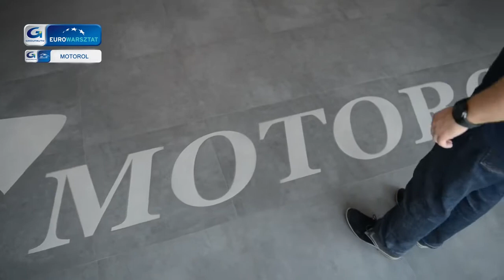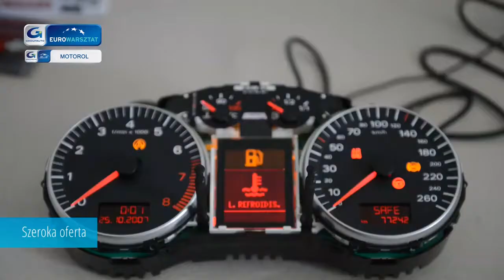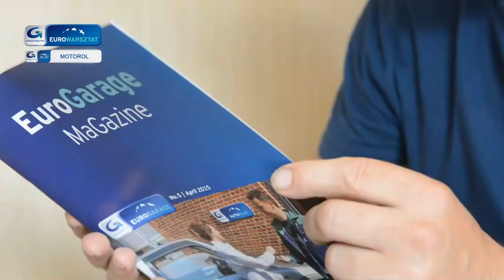Работа на складе от компаниии Моторол, склад автомобильных деталей, вакансия для мужчин!Вакансия!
Польша 🇵🇱
Требуются работники на современный склад автомобильных запчастей - Groupauto MOTOROL
Место работы: г. Краков
Требование:
• Мужчины до 50 лет
• Виза либо биометрический паспорта
Работа со сканером, комплектование заказов к высылке, упаковки товара и т.д.

Ставка 15 злотых на руки (нетто)/до 26 лет 16 нетто, ставка за сверхурочные и субботу 20 злотых на руки (нетто)!

График работы: по 10-14 часов в день. Оплата 10 числа каждого месяца, возможны авансы. Есть возможность работать 220 часов в месяц и больше.
🏡 Проживание 200-300 злотых в месяц высчитывается из з/п, если работник снимает самостоятельно жильё, частичная компенсация.
Данная вакансия подходят для людей, которые хотят переехать в Польшу, работать и жить в хороших условиях.

Трудоустройство легальное: umowa zlecenie